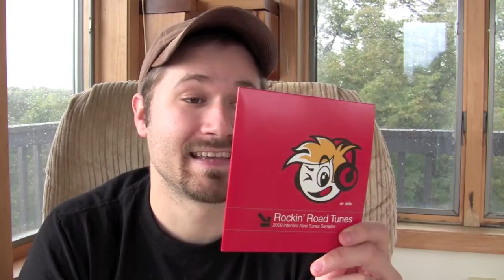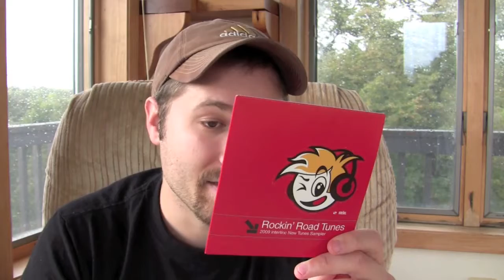AlexandriaYouth.com Episode for October 6, 2009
A bunch of random news items with Tim and L.T., plus a preview of what's coming up for jr high this Sunday and a big announcement about a dodgeball tournament!